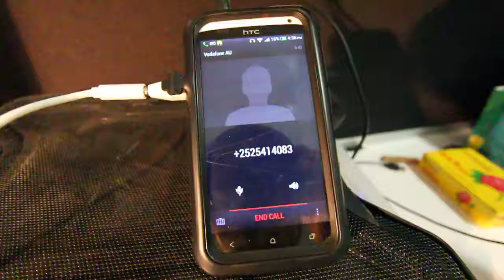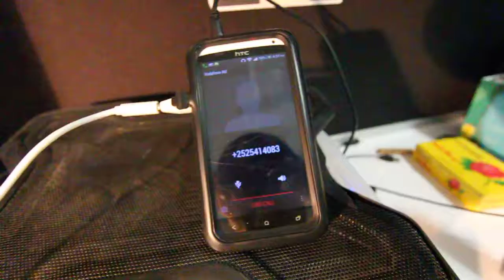Missed connections of the unexpected kind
Yeah man I don't know